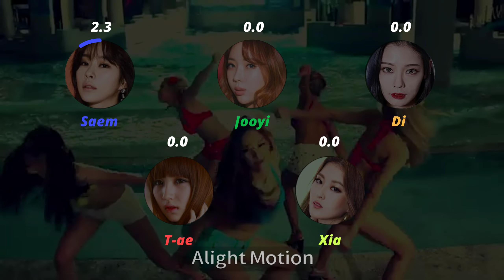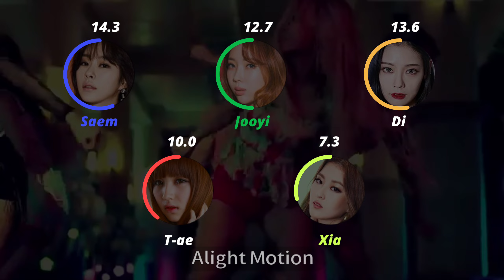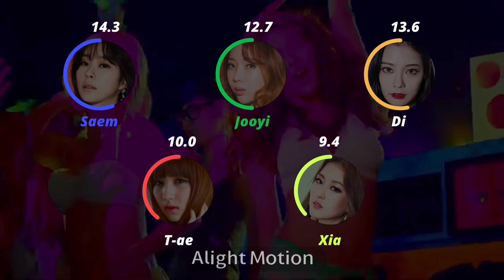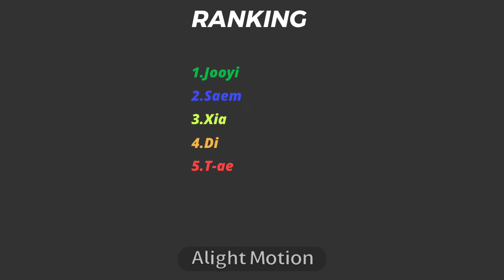Rania - Up [Line Distribution]